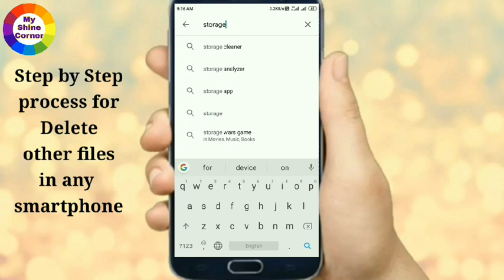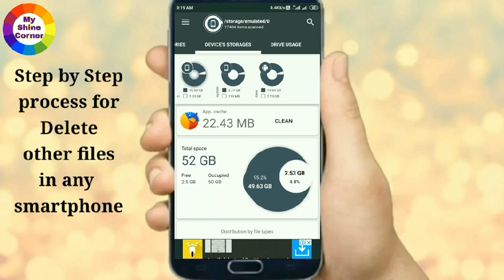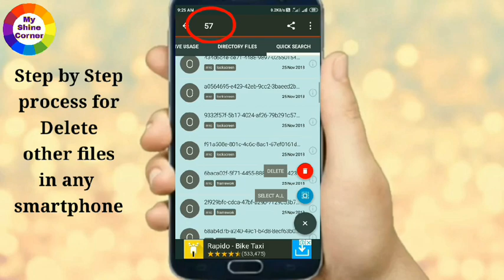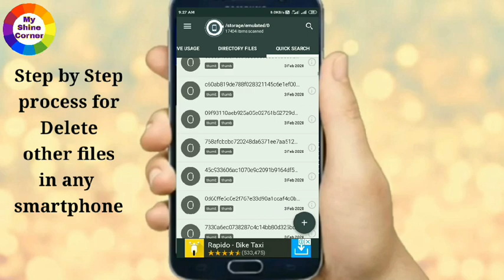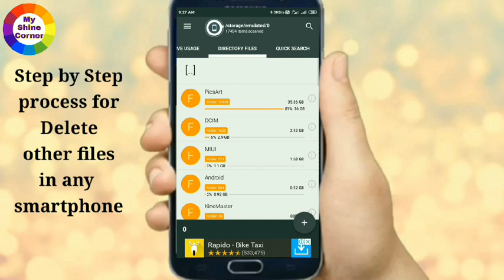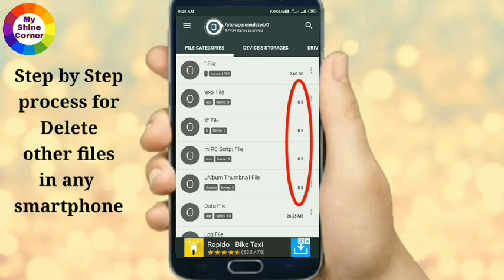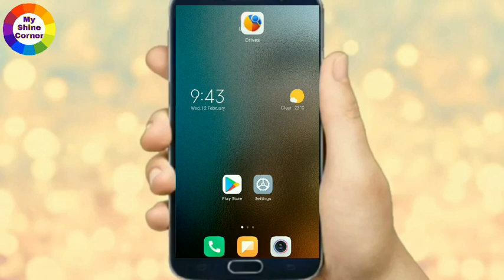How to delete other files in any Xiaomi Smartphone in Telugu | storage space running out problem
Hello Viewers,